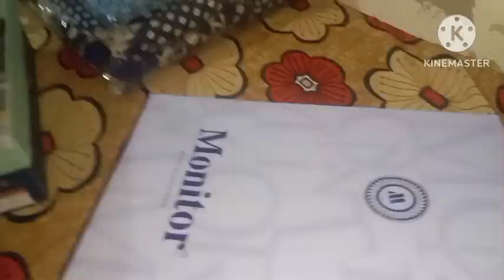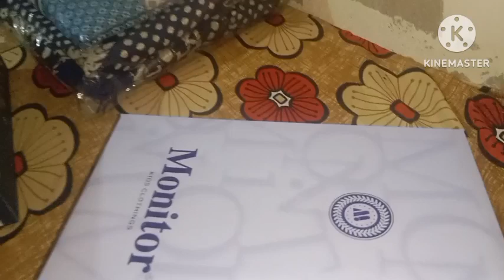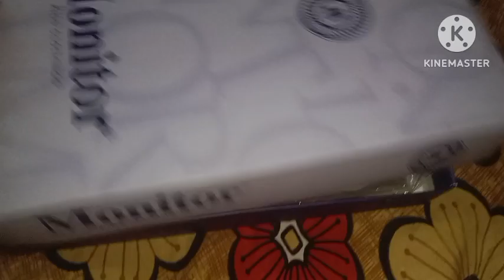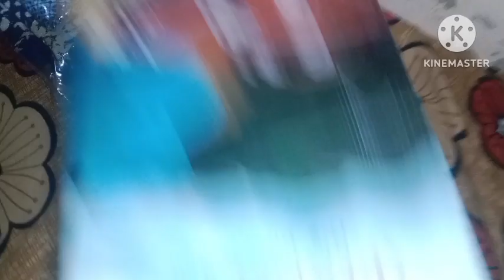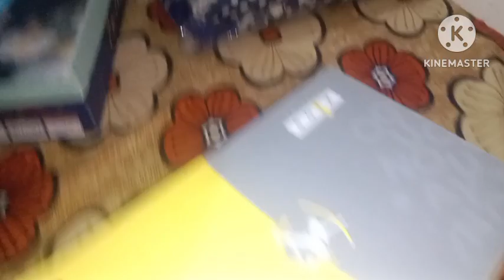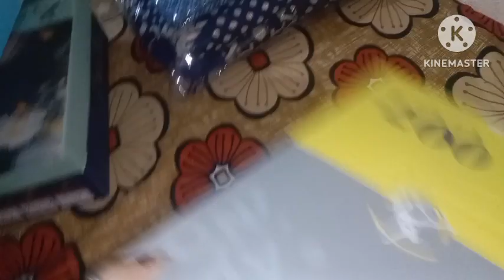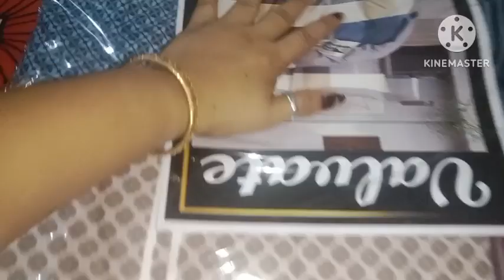अजमेर से किया शॉपिंग ll शॉपिंग देखकर सब हो गए हैरान 🥺ll